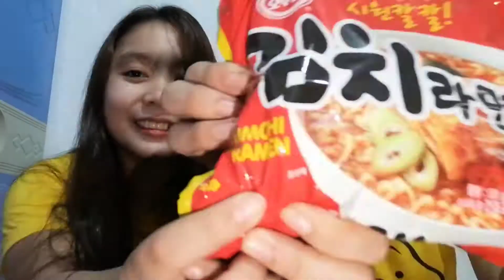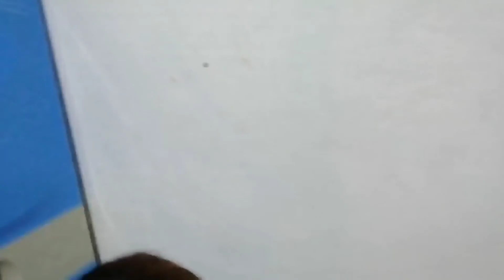Kimchi Ramen Noodles Challenge + 1k Subscribers Late Celebration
If you have any suggestions, opinions, thoughts I would love to know what it is.

𝓛𝓸𝓿𝓮 𝓜𝓲𝓼-𝓣𝓮𝓻 ❤️

Missy Mae B. Mizal

Clester John A. Ejaus